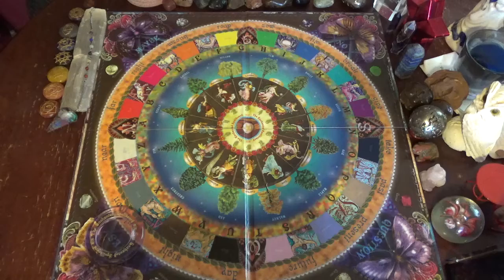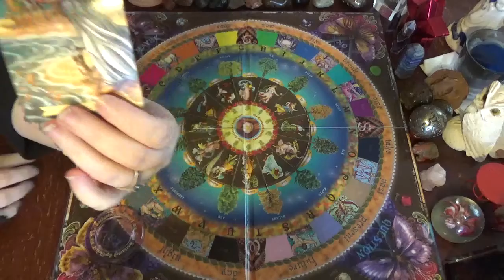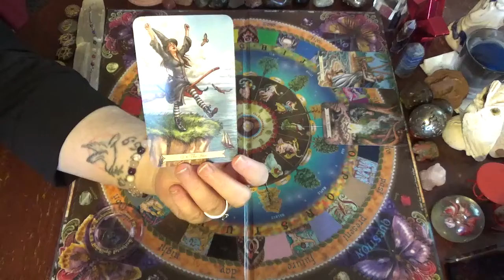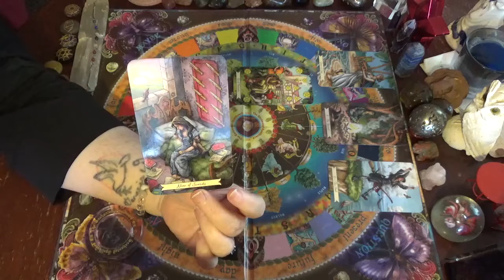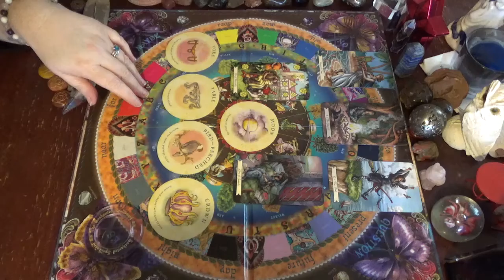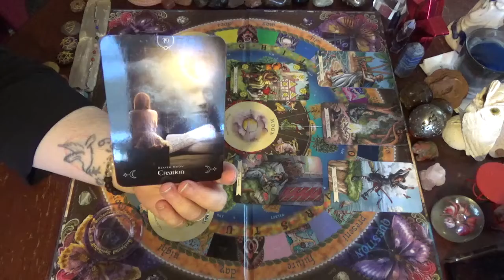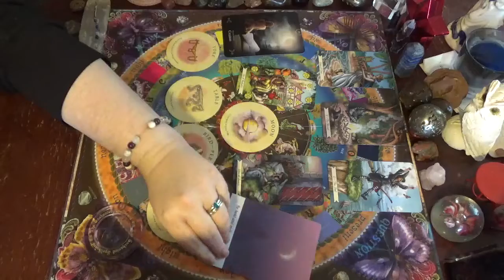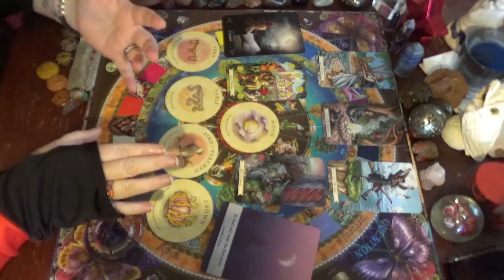New Moon in Aries Reading for the General Collective 🔮♈🌚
Hey Spirit Tribe! This is the Aries New Moon Reading! Please remember that you can watch this at anytime, whenever it gets to you, when you see this video, it's because you are meant to & there is most likely a message for you. I am using the Everyday Witch Tarot, Tea Leaf Fortune Cards, Queen of the Moon Oracle, & Moonology Oracle for this Reading.

Would you like to win a FREE 5-10 minute Reading with me? If so, follow along! The Reading will be recorded on my YouTube Channel as a Private Video that I will send you the link for. It's then up to you if you would like to share it with others or give me permission to make it Public! It can be on any topic you would like to pick, for example: Love, Relationship, Career, or Finances. I plan to do this each Friday as I am able. Readings will be delivered in 24-48 hours. You can also choose if you want Tarot, Oracle, Spirit Board, or all of the above! Thank you so much for this opportunity to Read for you!

Please go & check these ladies out, show em some love, & let em know I sent you!

Chime Sign: $gigi82

🎁 If you would like to send me a Goodie Good to unbox

Leo ♌ Sun 🌞
Gemini ♊ Rising 🔝
Capricorn ♑ Moon 🌝

Please keep in mind also that nothing is written in stone because we each have free will!
Gigi 🔮🦋🐢🦉🦁🌹